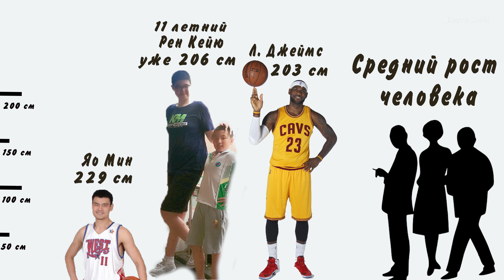Шок! Самый большой ПОДРОСТОК на Земле!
Сегодня я вам расскажу о самый больших и высоких детях в мире! Будет очень интересно!
Смотрим!